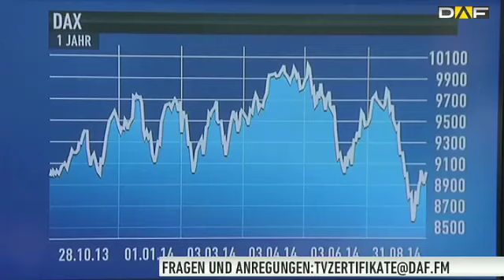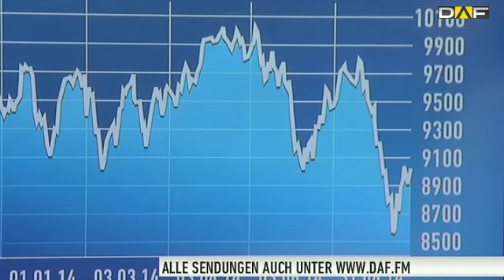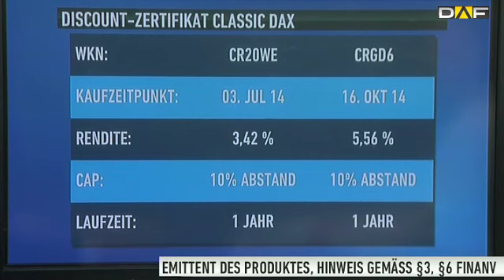Was tun bei niedrigen Zinsen?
Die Zinsen sind historisch niedrig und es sieht nicht danach aus, als würde sich daran so schnell etwas ändern. Was können Anleger in dieser Situation tun? Mehr dazu von Anouch Wilhelms von der Commerzbank.